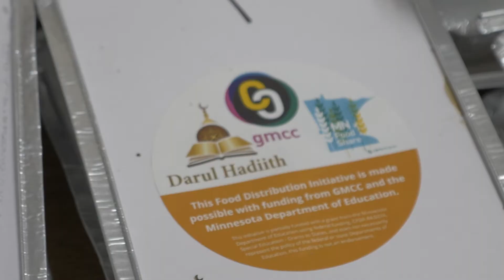Food Initiative Program | A Collaboration between GMCC and Darul Hadith | Sh. Tawakal